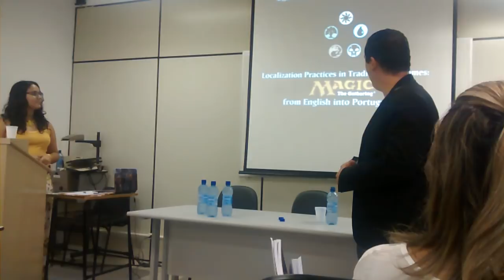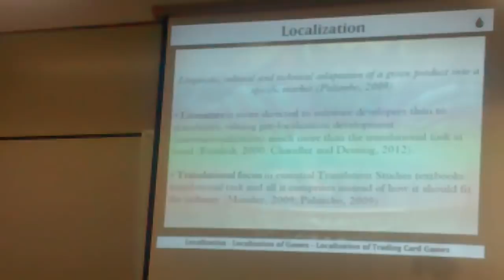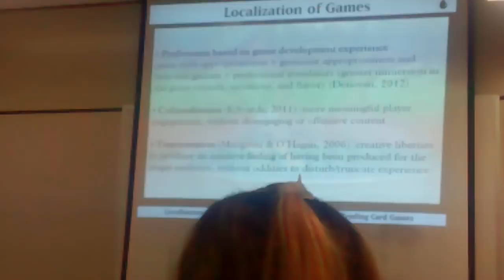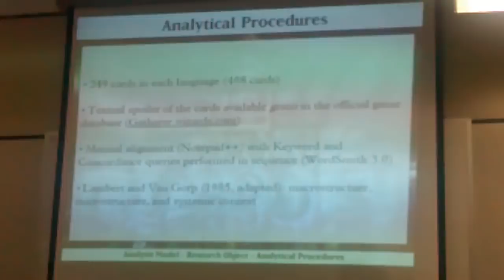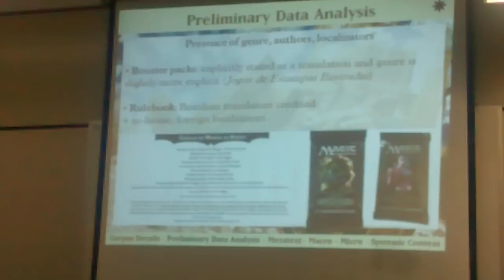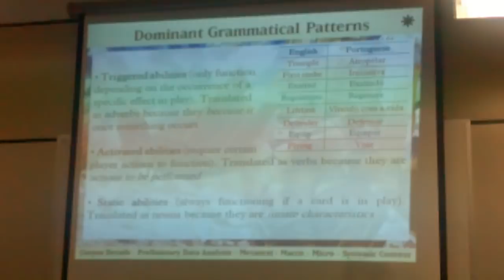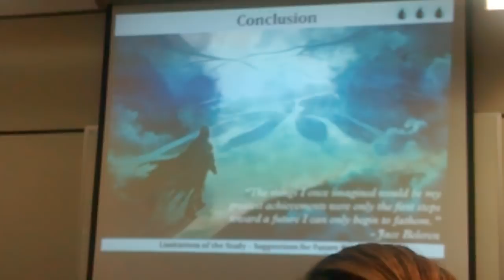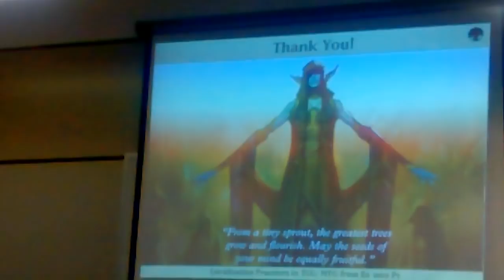Localization Practices in Trading Card Games: Magic The Gathering from English into Portuguese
MA Thesis presented by Meggie Fornazari at Universidade Federal de Santa Catarina on February 24th 2014, as part of the Masters Defense of Meggie Fornazari's thesis intitled "Localization Practices in Trading Card Games: Magic The Gathering from English into Portuguese".

After the presentation, the committee has provided me with great feedback on my work and approved my application, granting me the degree of Master in English. (:

The full-length thesis will be made available online after I hand in the final version by the end of March. Then, I'll post a link here.

However, I am author of this research and therefore I own it as well as its results.

(in English)